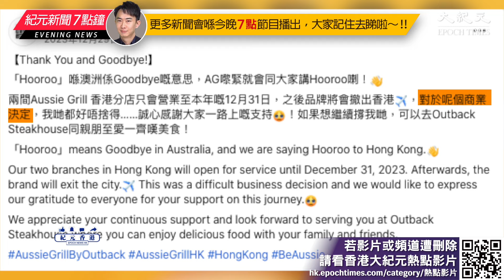連鎖餐廳Outback Steakhouse今日宣布，將終止營運香港的9間分店，最後營業日為8月4日，並裁員約300人，餘下10間分店會繼續營運。